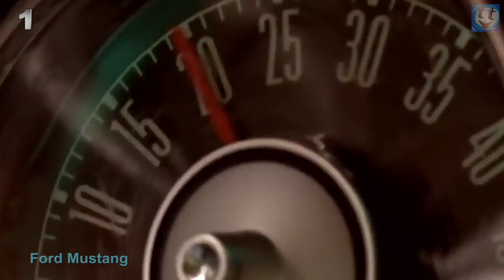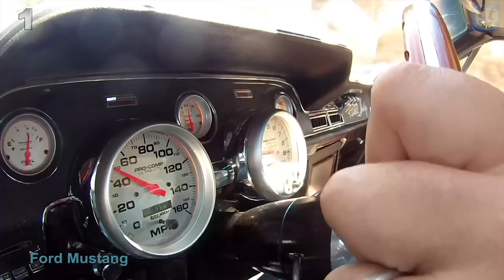8 Культовых Американских Автомобилей 70-х, Которые Мог Позволить Себе Каждый Студент!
Всем привет, вы на канале Tip Top и сегодня у нас 8 культовых американских автомобилей 70-х, которые мог позволить себе каждый студент. Это было лучшее время в истории американского автомобилестроения, бензин стоил дешево, налога на мощность не было, а значит инженеры могли воплощать все свои технические знания и опыт в металле, к тому же цена на автомобили в то время была очень демократичная и каждая домохозяйка, офисный работник или ковбой-фермер пересели с общественных автобусов на мустанги с 5 литровыми моторами, да и политика государства подталкивала к этому сокращая общественный транспорт, пересаживая всех на личные автомобили. В этом видео посмотрим на самые популярные и красивые мускул кары, той богатой автомобильной американской культуры. Пожалуй первым подобным автомобилем взорвавшим рынок стал форд мустанг.  Первый серийный Ford Mustang сошёл с конвейера в марте 1964 года, и сразу же все рекламные банеры вдоль дорог пестрили яркой рекламой и доступной ценой, по всем американским каналам крутили рекламные ролики целью которых было заинтересовать все слои населения, и не спроста рекламная компания мустанга считается самой успешной в автомобильной истории.Компания шевроле глядя на успех форда решила отвоевать долю рынка и представила миру свою легендарную модель камаро, это был достойный ответ форду почивавшему на лаврах успеха. Chevrolet Camaro нередко участвовал в гонках на четверть мили! Следом за фордом и шевроле, все американские автопроизводители, подстроились под новую моду автомобильной промышлености и в 1969 году компания додж представила свою легендарную модель чарджер. Внешность этой модели сразу пришлась публике по вкусу, Только за один 1969 год было продано практически 90 000 машин Dodge Charger. В 1970 году свет увидел Buick GSX который заметно отличался от своих мускулистых братьев отличной управляемостью. Plymouth Road Runner еще один популярный автомобиль из той эпохи. Создатели Plymouth Road Runner преследовали очень благородную цель. Они решили создать мощный автомобиль, который смог бы проехать 400 метров за 14 секунд, и в тоже время стоил бы не больше 3000$. Если шевроле камаро и форд мустанг за их габариты часто записывают в класс поникары, то вот Chevrolet Impala SS 67 года это классический большой мускулкар. Эти автомобили  пользуются особой любовью среди американских коллекционеров. Еще один не менее значимый автомобиль той автомобильной эпохи это Pontiac GTO. Ровно 10 лет, с 1964 по 1974 года, Дженерал Моторс выпускала Pontiac GTO. Ну и напоследок посмотрим на Ford Gran Torino пожалуй самый узнаваемый автомобиль той эпохи, Сказать, что Ford Torino 1972 ни с чем не спутаешь – ничего не сказать. Автомобиль зрительно узнается по хромированной окантовке фар и овальной решетке радиатора.